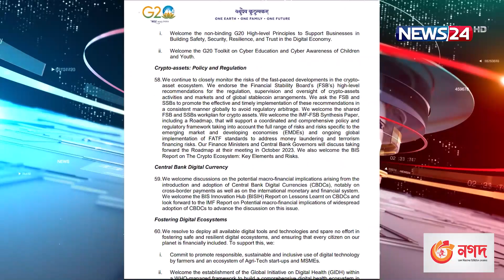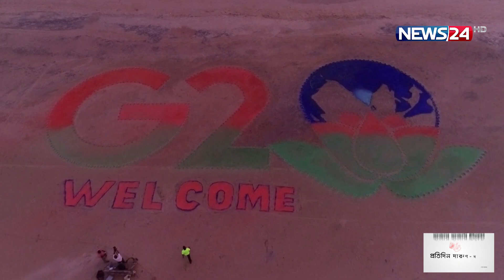১৫ বিশ্ব নেতাদের সঙ্গে বৈঠক করবেন মোদি | India | Narendra Modi | G-20 | News24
NEWS24 Team